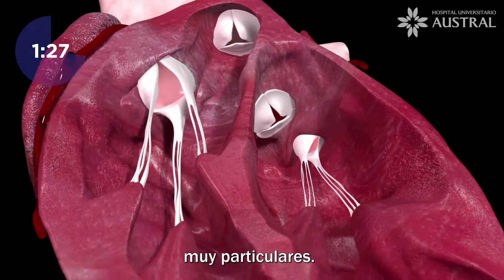Cardiología en 2 minutos: qué es un soplo cardíaco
Te presentamos “Cardiología en 2 minutos”, una serie de videos informativos donde los profesionales del Instituto de Cardiología del Hospital Universitario Austral explican las distintas patologías en la temática y responden las preguntas frecuentes de los pacientes.

En esta oportunidad, el Dr. Sergio Baratta, jefe del Servicio de Cardiología, explica qué es un soplo cardíaco y cómo debe proceder el paciente.